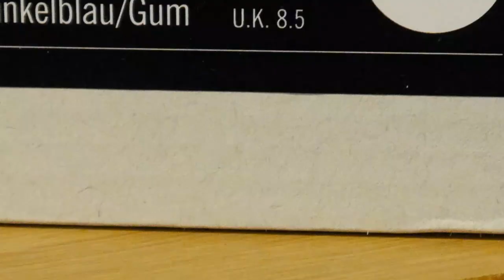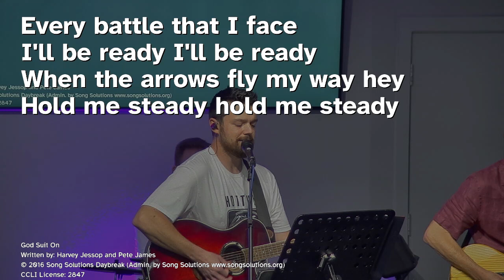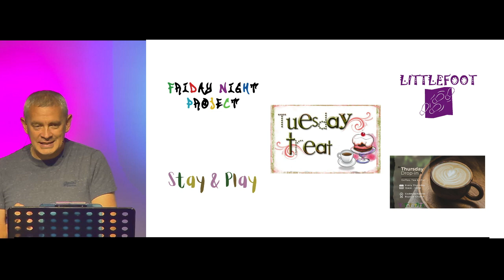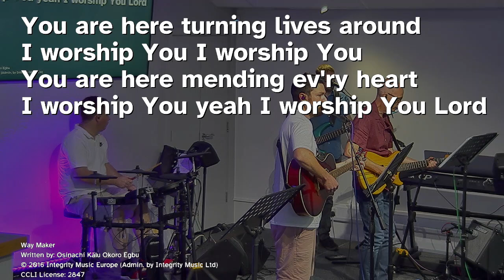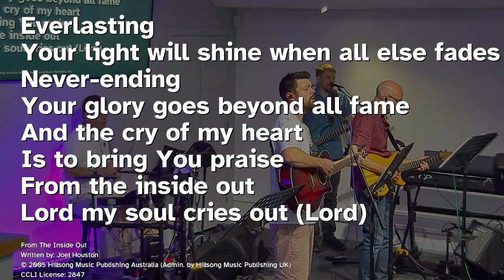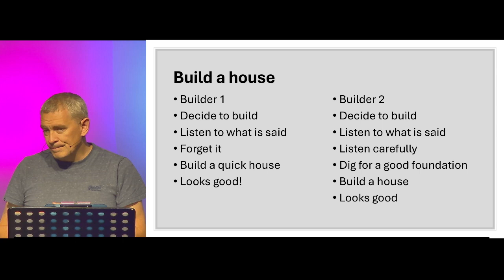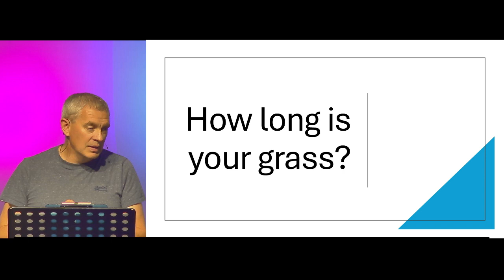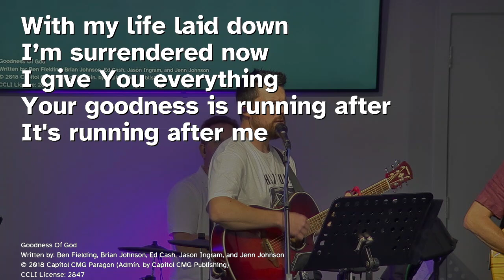Sunday Celebration 8th September 2024